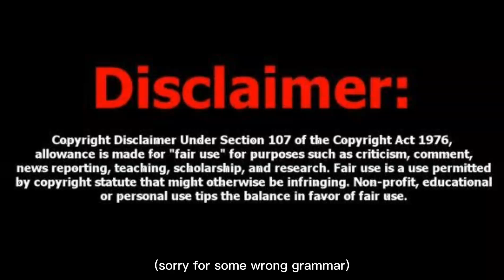EP. 11- NOOB TO PRO! STANDING 8-3 | Mobile Legends